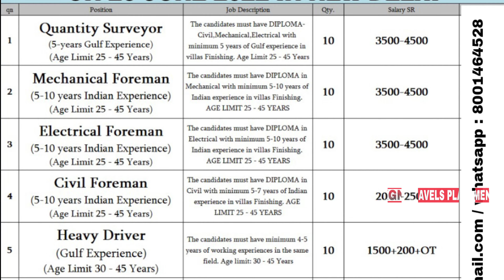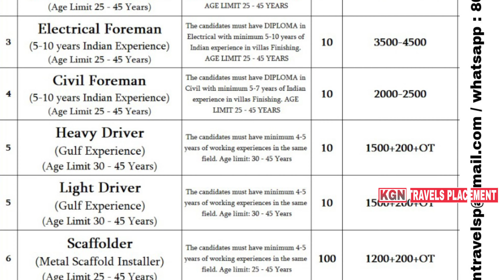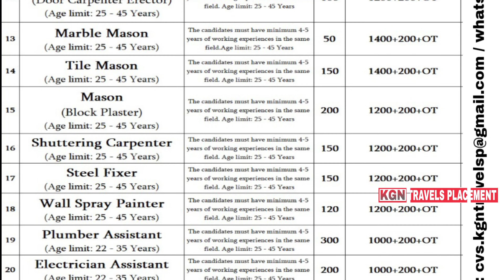ABR CONTRACTING COMPANY DETAILS II SAUDI ARABIA II NEW VACANCIES II KGN TRAVELS PLACEMENT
ABR CONTRACTING COMPANY DETAILS

saudi Arabia Abr contracting company details and latest jobs vacancies

RA: KGN TRAVELS PLACEMENT
OVERSEAS RECRUITMENT AGENCY
AN ISO 9001:2015 CERTIFIED CO
APPROVED BY GOVERNMENT OF INDIA